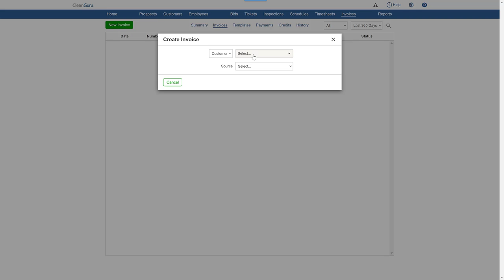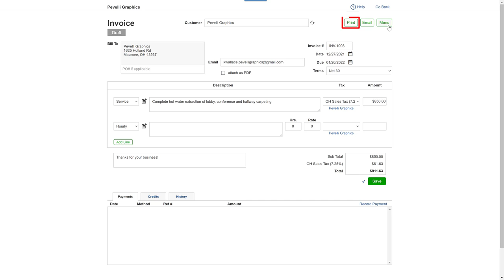CleanGuru - Create One Time Invoice